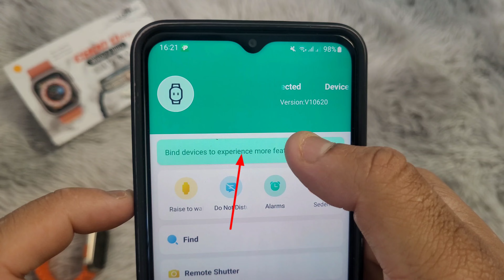Smart Watch 8 Ultra | Connect To Phone & Set Time (Bengali) | C800/T800 নির্ধারিত সময় (বাংলা)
This is how to set the time and date and an Ultra 8 Series Smartwatch, also known as C800 or T800 Smartwatch, in Bengali (Bangla).

You will need to link the watch to your smartphone, and the time and date will be adjusted automatically.

This smart watch is available under different names and models, including
I8 Ultra smart watch
Apple watch replica 8
Gwenland watch S8
ZD8 Ultra Pro Max Watch
Watch U8 Ultra
Dw88 Ultra Smartwatch
DW89 Smartwatch
GS8 Ultra
VS8 Ultra Smartwatch

Series 8 Smartwatch Set time Bangla.
Adjust time on C800 Smartwatch.
Change Time on T800 Smartwatch.
C800 Time Settings Bengali.
Ultra 8 Time Settings.
Watch 8 Ultra Connect to Phone.

এইভাবে সময় এবং তারিখ এবং একটি আল্ট্রা 8 সিরিজ স্মার্টওয়াচ সেট করতে হয়, যা C800 বা T800 স্মার্টওয়াচ নামেও পরিচিত।

আপনাকে আপনার স্মার্টফোনের সাথে ঘড়িটি লিঙ্ক করতে হবে এবং সময় এবং তারিখ স্বয়ংক্রিয়ভাবে সামঞ্জস্য করা হবে।

সিরিজ 8 স্মার্টওয়াচ সেট সময়।
C800 স্মার্টওয়াচে সময় সামঞ্জস্য করুন।
T800 স্মার্টওয়াচের সময় পরিবর্তন করুন।
C800 সময় সেটিংস।
আল্ট্রা 8 টাইম সেটিংস।
ফোনে 8 আল্ট্রা কানেক্ট দেখুন।
কিভাবে ফোনে স্মার্টওয়াচ কানেক্ট করবেন?